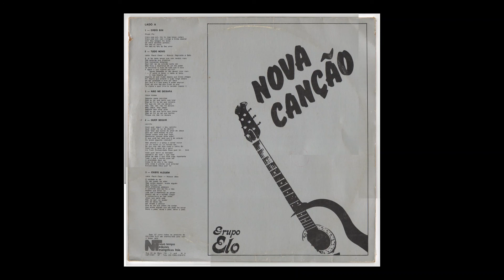Como vento - Grupo Logos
Bíblia Masculina NAA
Bíblia Feminina NAA

AJUDE-NOS A IMPACTAR MAIS PESSOAS!

✅ Deixe sua sugestão de Louvor nos comentários!